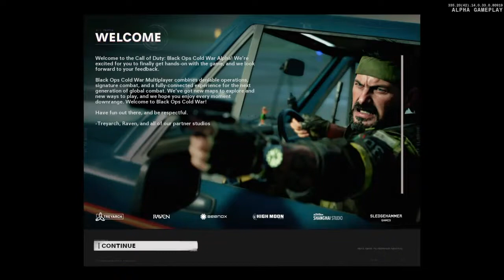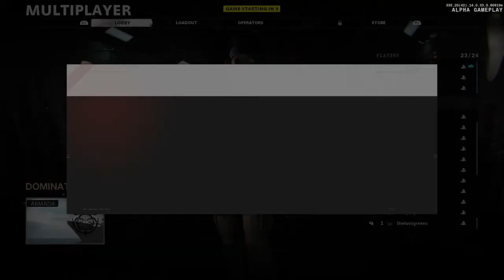I WAS GOING OFF IN COLD WAR!! and there's tanks... | COD Cold War Muliplayer Gameplay w/ friends